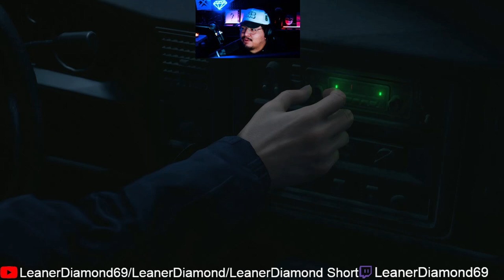HUGE FAN! EP 1 RESIDENT EVIL 4 REMAKE